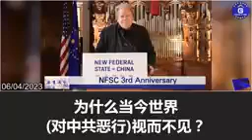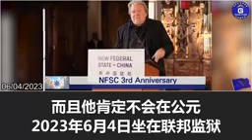邪惡CCP組織是跨國恐怖犯罪集團